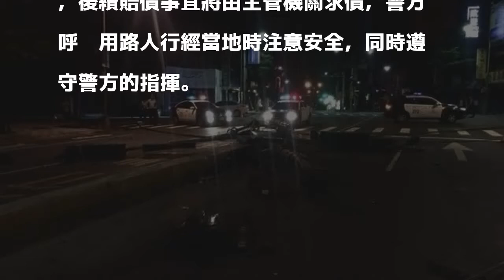失控開上分隔道 化學槽車撞斷撞歪3號誌桿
〔記者蔡彰盛／新竹報導〕一名劉姓司機今天清晨載運大批化學溶劑行經竹市埔頂路與慈雲路口時，車輛突然失控撞上路旁號誌桿，由於撞擊力道過猛，號誌桿被斷裂橫躺路中，化學槽車也騎上分隔島，當場卡住，所幸這起事故並無造成人員傷亡，駕駛也未受傷，車上溶劑亦未外洩。警方立即到場清除路障並管制交通，至於撞毀交通號誌牌部分，後續賠償事宜將由主管機關依法求償。

發表評論評論如下。